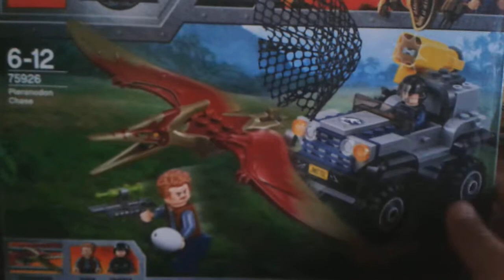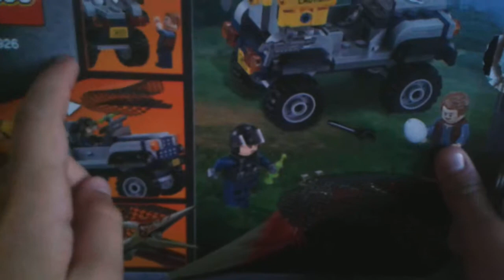Обзон на лего мир юрского периода 2 погоня за птеронадоном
Это очередной обзор на лего мир юрского периода и на этот раз набор погоня за птеронадоном